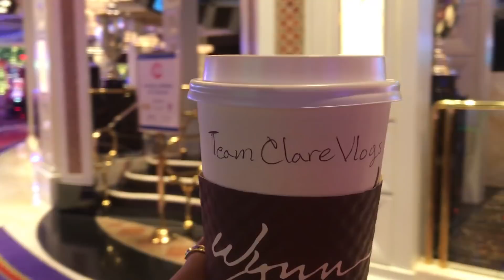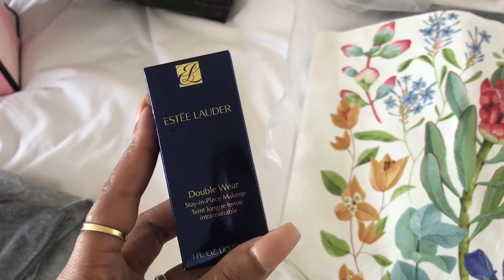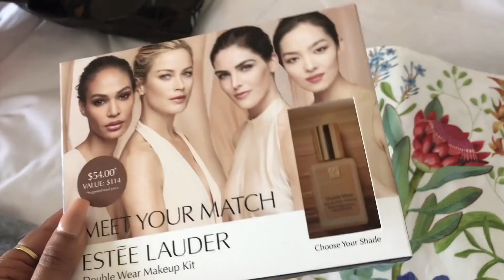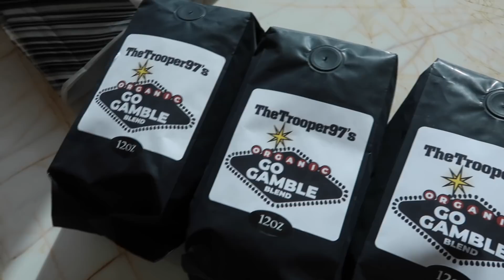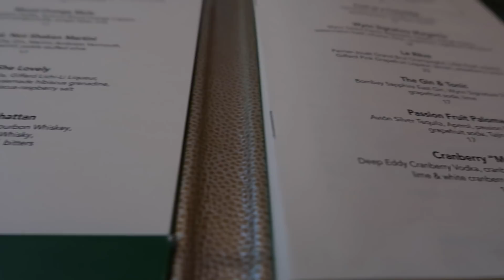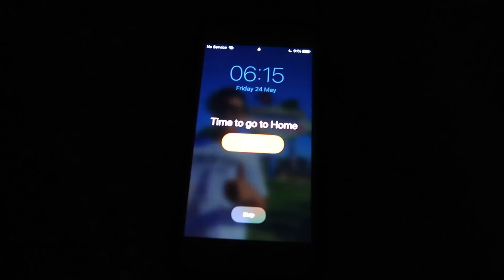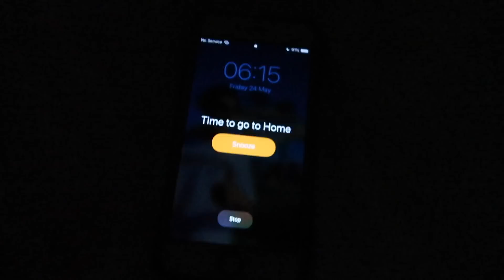I MET ERIKA JAYNE IN VEGAS!!! 😱 - LAS VEGAS VLOG MAY 2019 FINAL PART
I hope you enjoy the final part of my May 2019 Solo trip to Las Vegas!
I loved taking you along on this adventure with me!